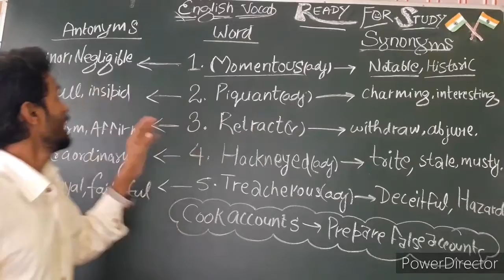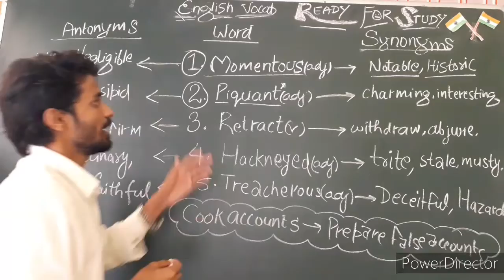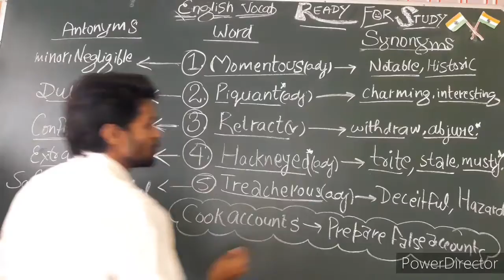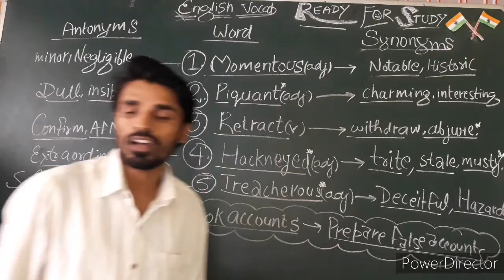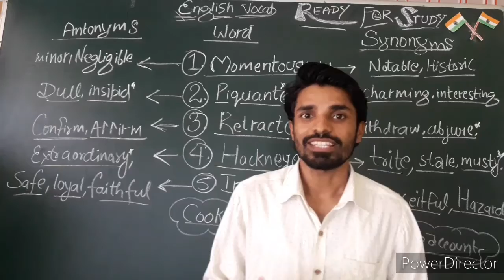new Vocab # improve your vocab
IMPROVE YOUR VOCAB.